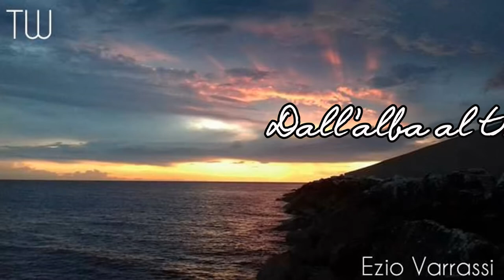Dall'alba al tramonto da Termoli a Campomarino con gli scatti più belli di Gennaio 2019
Dall'alba al tramonto da Termoli a Campomarino con gli scatti più belli di Gennaio 2019. Con il montaggio a cura di Ezio Varrassi, con la fotografia di Angela Costantiello, Giuseppe Becci, Enrico Mascilongo, Anna Giardino e Marzia di Battista vi auguriamo buona visione!